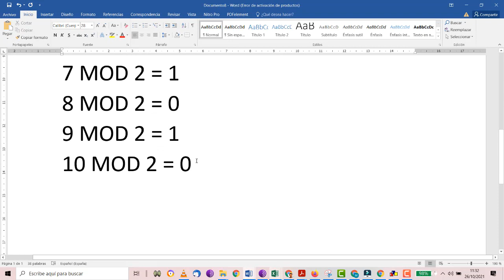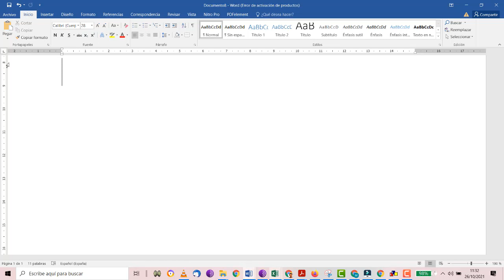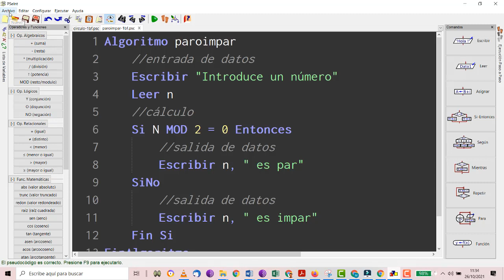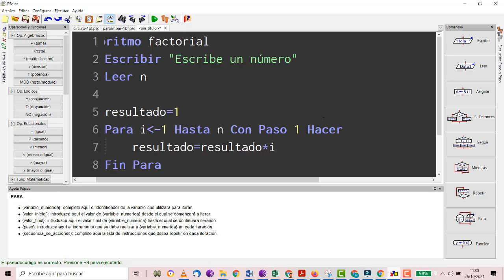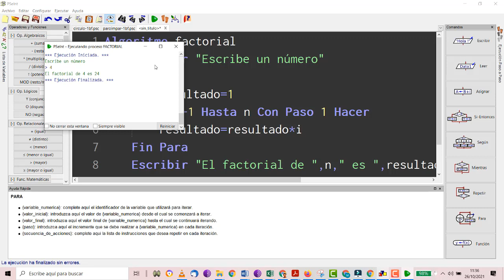UD3 Programación PSEINT Bucles Factorial de un número TIC 1 Bachillerato IES Monterroso